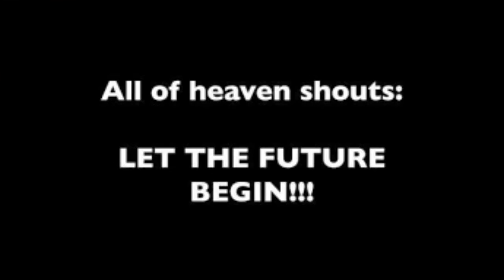chris tomlin God's Great Dance floor drum cover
hi my name is ADAM COSTELLO   been playing drums for 15 years i love playing drums
and worship God in church on this channel you will see live drum   covers of me playing in  church
  and also pop/rock drum covers thanks for coming bye

  God's Great Dance Floor (feat. Chris Tomlin)" by Passion (GooglePlay • AmazonMP3 • iTunes

recorded whit zoom q3 hd video and audio